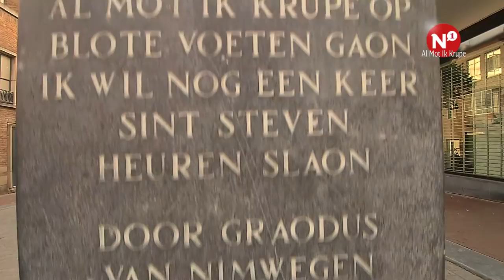Al mot ik krupe – Marlies van den Ing